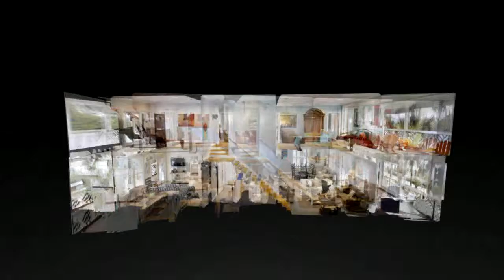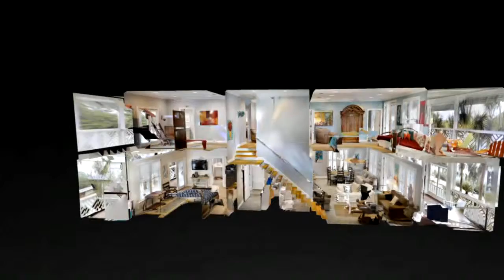Residential for sale - 188 Beach Bike Way, Seacrest, FL 32461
Situated quietly in Seacrest Beach subdivision, this home will be perfect for a second home gettaway or rental property.  With 4 bedrooms, decks and porches, there is plenty of space to relax in. You and your family and guests will be more than comfortable retreating from the sun, sand, and bike trails of 30A to spend some time and make memories.

Bedrooms: 4
Bathrooms: 3 full and 1 half
Square Feet: 2632
Price: $989,750

04/19/2019 03:51:33 am

Last modified: